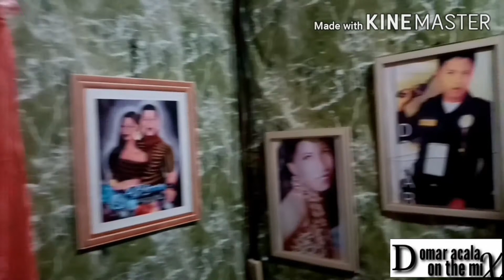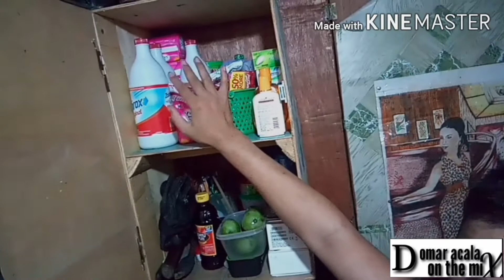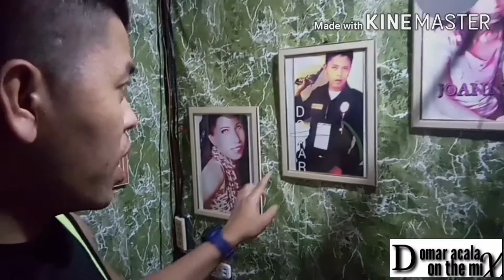Let's tour my Lettle bed bording house room.. aplacewereibelong..